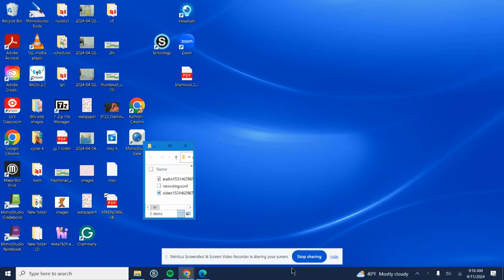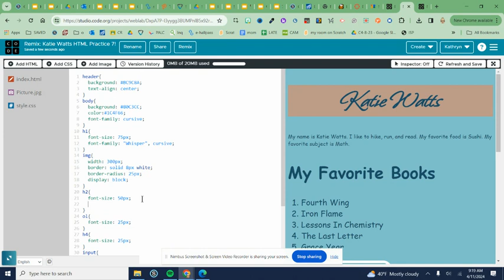new google font video